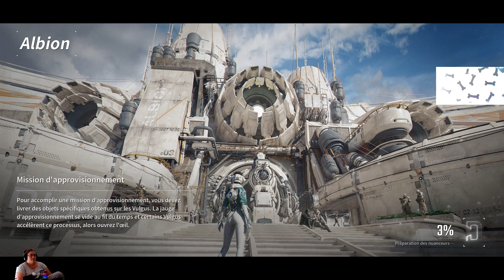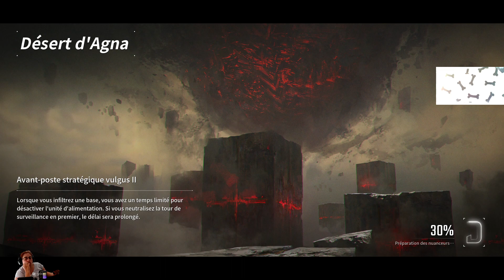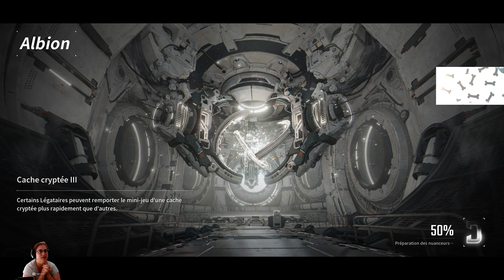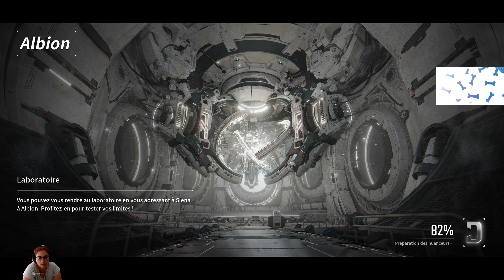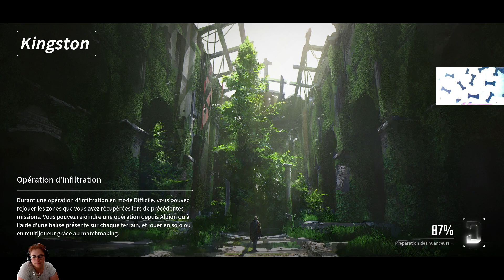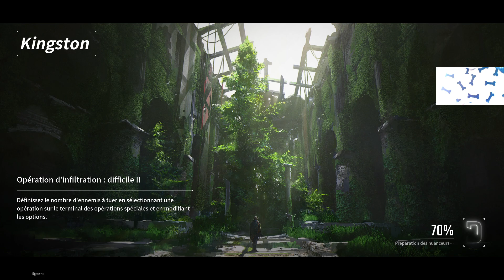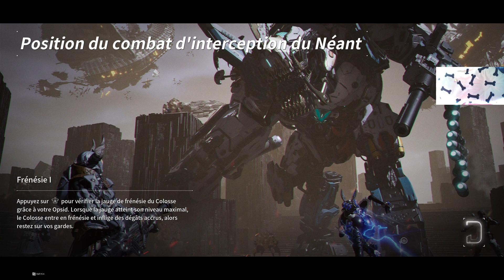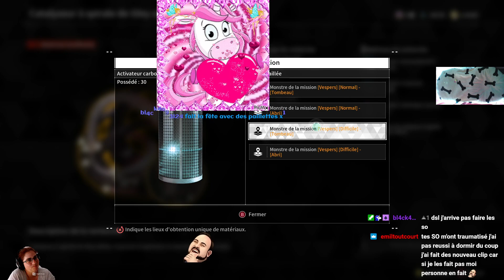on pars the first descendant avec monsieur